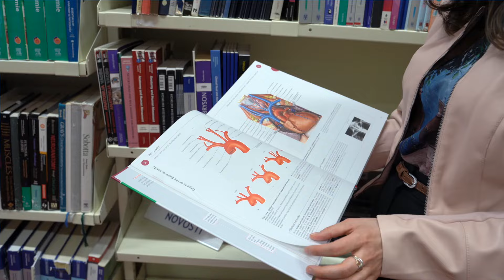Nagovor ob dnevu žena 2024_Tara Ledinek